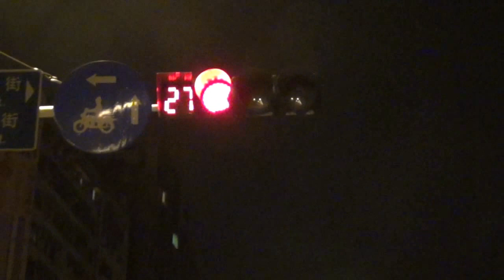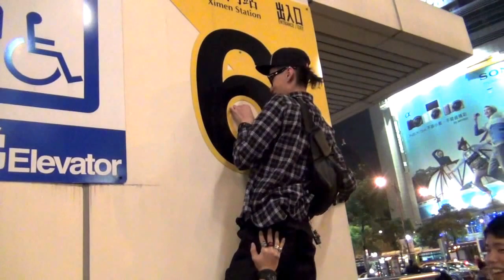::Fixed Style:: - 2013.04.26.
:: FIXED STYLE TEAM :: Let's Ride Fixed

Taipei City / Fixed Style / Fixed gear Team / 單速 / 夜騎

Lens: Canon EF-S 18-55mm f/3.5-5.6 IS II SLR Lens
Director of Photography by Allen Chu
Music by Bitcrush - Colder (Funckarma Rmx) / Untilted (Worm Is Green Remix)
Starring: 謝偉達 / 楊佳翰 / 黃仲彬 / Freedom Huang / Kuo-shih Cheng / Bean Taipei / Zam Liu / Fixed Style...成員等